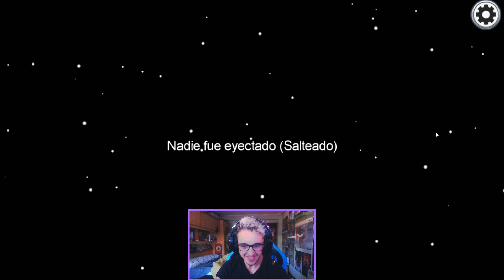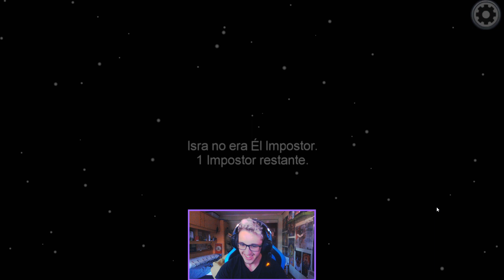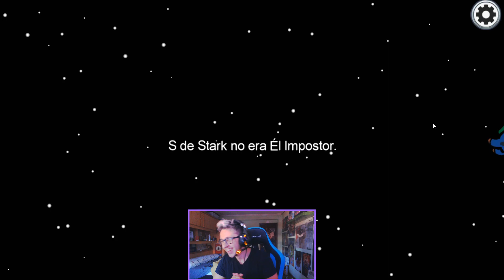ASI SE JUEGA DE IMPOSTOR | AMONG US